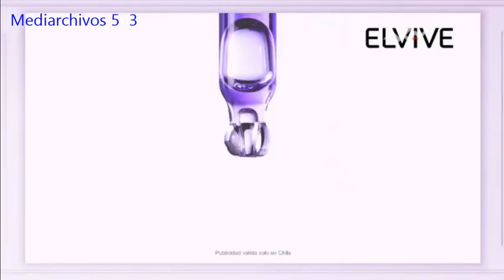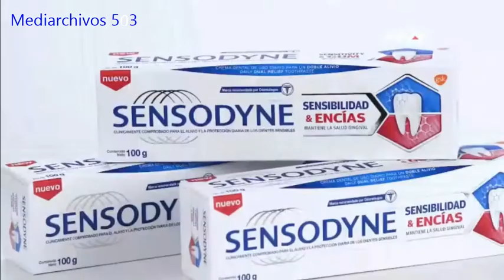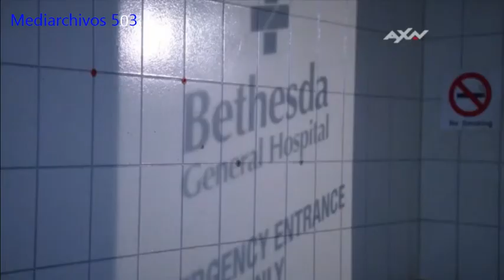Tanda Comercial AXN Latinoamerica (Feed Argentina/Chile)(Junio 2022)